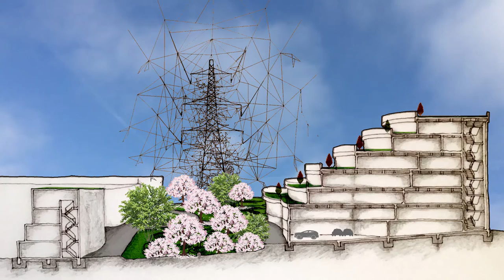Moving Drawing / Negative ion vs. Positive ion